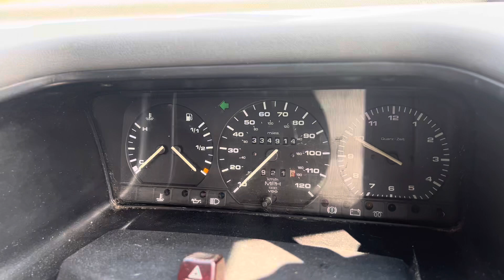Разборка Volkswagen - Transporter 4 1991-2003, 1.9 (VIN: WV2ZZZ70ZSH134437) N870XNF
Разобран Volkswagen - Transporter 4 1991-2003
Основные характеристики:
Год выпуска: 1995
Двигатель: 1X138787
Объём двигателя: 1.9
Тип двигателя: Дизель
Коробка передач: КПП 5-ст.мех 4х4 (МКПП)
Кузов: Микроавтобус
Смотри каталог запчастей Volkswagen - Transporter 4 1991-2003 на :
⏰ Режим работы колл-центра:
08:00 – 20:00 – ежедневно